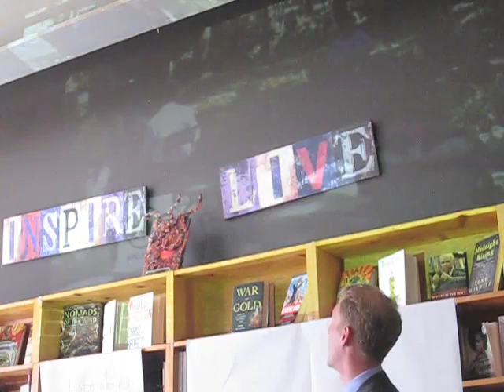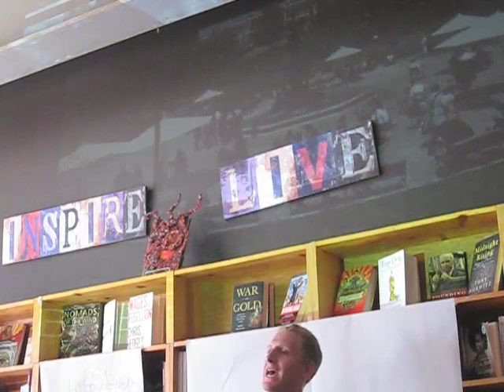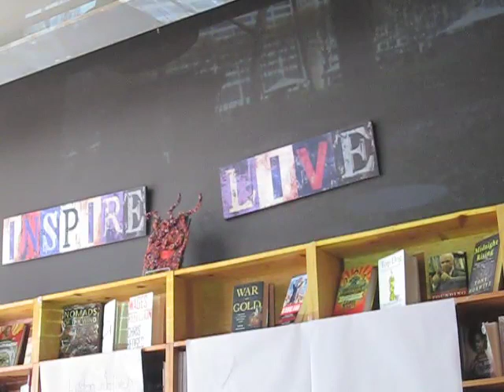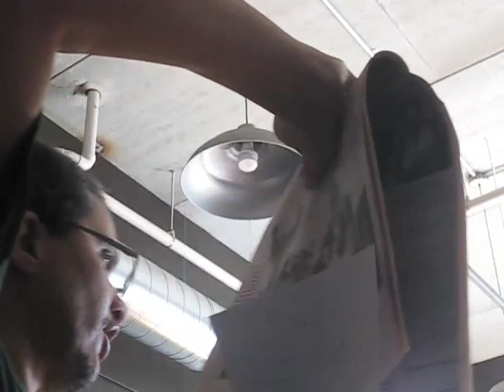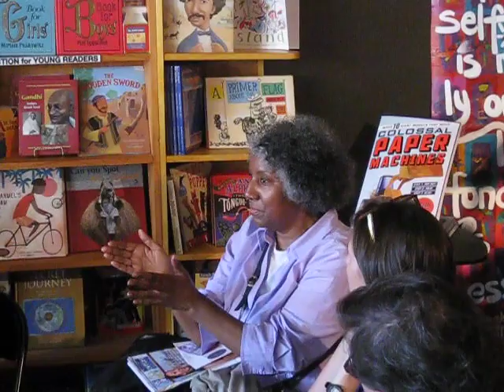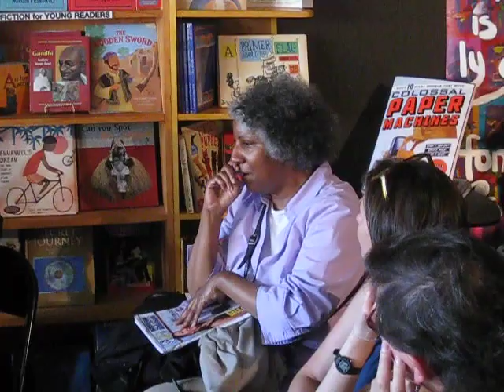Let's Talk About Belle Isle: A Community Conversation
"Participants will contribute feedback to the vision for Belle Isle's future. Visioning will draw on the history of programming on the island and innovative activities from parks and public spaces around the world. This session will help inform the Belle Isle Conservancy and Department of Natural Resources on key issues and topics to be addressed in the strategic planning process, which is just getting underway."

SPEAKERS

The speakers included George Roberts (00:00), project manager of the New York-based Biederman Redevelopment Ventures Corp., who fielded audience questions; Alyson Jones (07:54), Source Booksellers; graphics designer Skip Davis (09:19; 48:18); Teresa Kelly (12:54), co-founder and publisher of the now-defunct "Michigan Citizen," once the state's largest and most influential African American newspaper; the Rev. Daniel Aldridge (13:42), creator of the "Detroit Jazz Masters" calendar; Paul Lee (28:40), Highland Park historian; Detroiter, librarian, writer and publisher Sandy Novacek (23:02); Detroit radio show host Andrea Daniels (43:04); Michele Hodges (introduction [not recorded]; 34:10; 01:01:51), Belle Isle Conservancy president; and Jennifer Reinhardt (01:00:38), Michigan Historic Preservation Network preservation specialist.

The program was moderated by Source proprietor Janet Webster Jones.

RECORDING AND REMARKS

I attended the meeting the with no intention of recording or addressing it.

However, I taped it because, to my surprise, the conservancy had apparently made no arrangements to do so, despite the fact that it's seeking feedback from Metro Detroiters.

I addressed it because, to my dismay, no one seemed prepared to discuss the unique and vital "free space" that Belle Isle has long provided for Detroit's majority African American population, nor to acknowledge two of its most painful historical instances in 1943 and 1967.

As a scholar, I routinely request the video or audio recordings of public meetings relevant to my historical work, including on Detroit. However, I'm always prepared to record them for my own reference whenever the sponsors or organizers fail to do so in this "Information Age" in which anyone with a smart phone can do it.

'BELCATRAZ'

I brought with me three copies of an installment of my nine-part 2007 "Michigan Citizen" series on the 40th anniversary of the five-day Detroit Rebellion. (Only those ignorant of the explosive social conditions that ignited and sustained it call it the "Detroit Riots" [sic].")

This installment featured a half-page photo of African American men being held in the horrific improvised holding center set up on Belle Isle during the uprising, the cutline of which is as follows.

"'BELCATRAZ': After the local jails and out-Detroit prisons were filled to capacity, the Detroit Police Department and the DSR [Department of Street Railways, now the Detroit Department of Transportation] hastily converted the women's bathhouse on Belle Isle in the Detroit River into a makeshift detention center, complete with guard towers and floodlights, which the inmates dubbed 'Belcatraz' after Alcatraz Island, the infamous federal prison in the San Francisco Bay."

Although I only anticipated passing out the issues to promote discussion, I ended up using them to illustrate my remarks.

POSTING

Similarly, I didn't plan to post my video. I've only done so upon the urging of family members and friends who believe that, amateurish though the quality of my video is, the discussion that it memorialized on one of Detroit's true gems is worth sharing with a larger audience.

I will gladly add to, or correct, the listing of speakers if the information is provided. Thank you.

(Paul Lee Video)